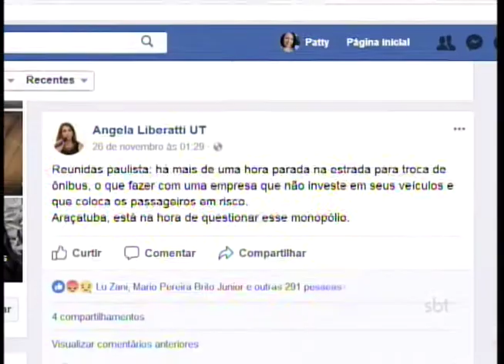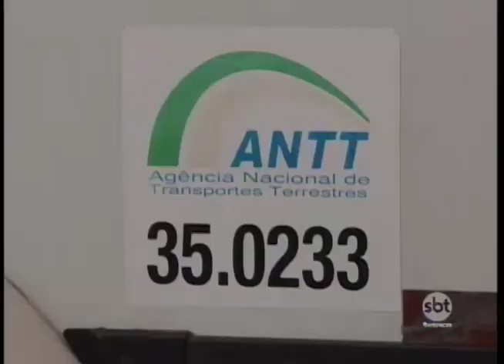Fim de ano: passageiros sofrem com maior fluxo de movimento em rodoviárias da região